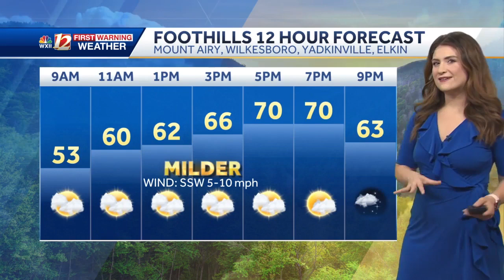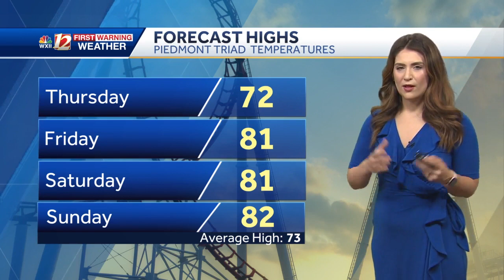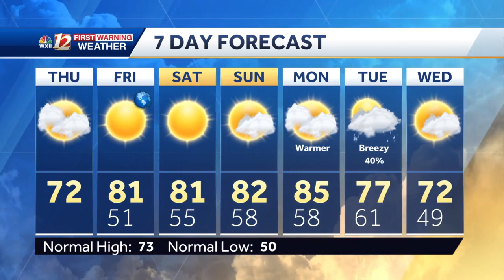WATCH: Warmer Thursday With Pleasant Weekend On Tap